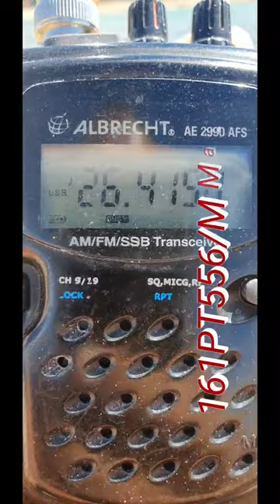QSO 161PT556/M Marek i 161PT08 Józef oraz 328/26OS303/QRP 21.08.22